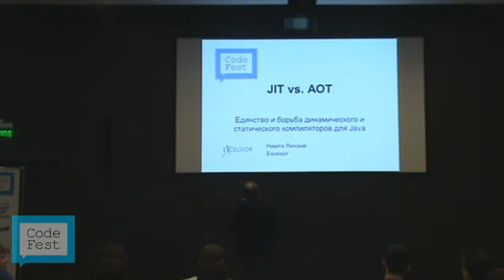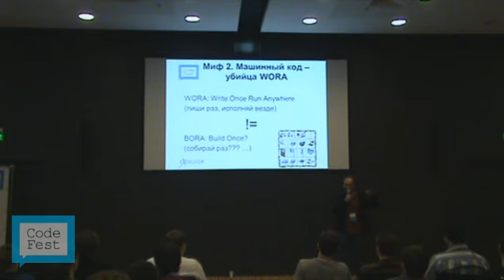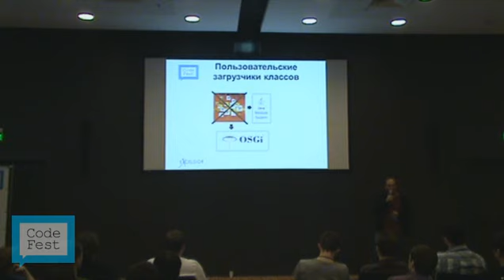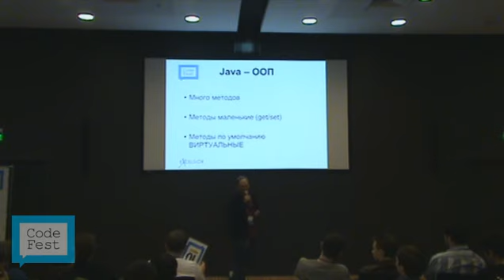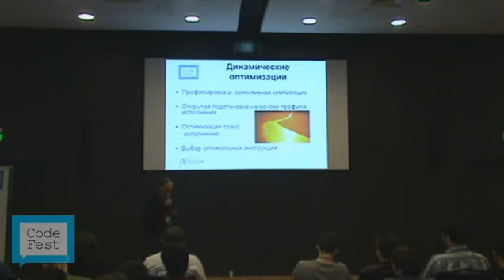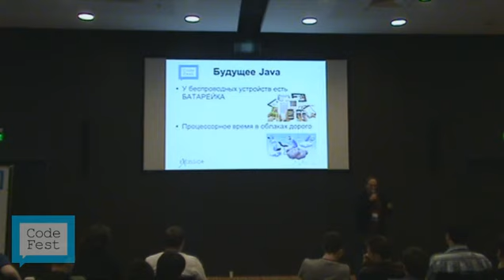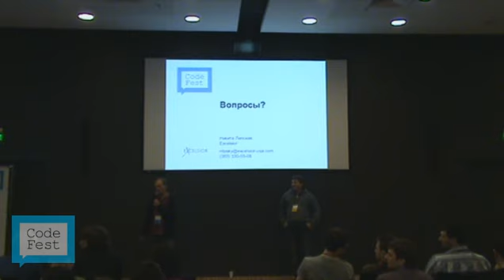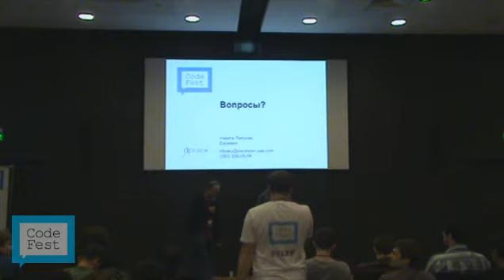CodeFest 2012. Никита Липский. JIT vs. AOT.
JIT vs. AOT. Единство и борьба динамического и статического компиляторов для Java